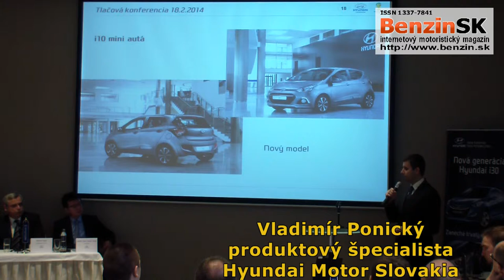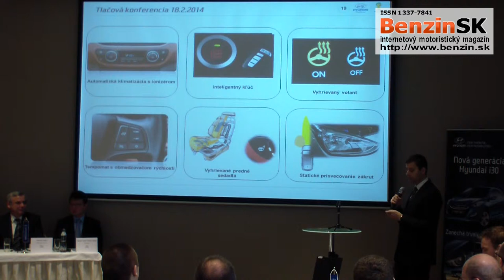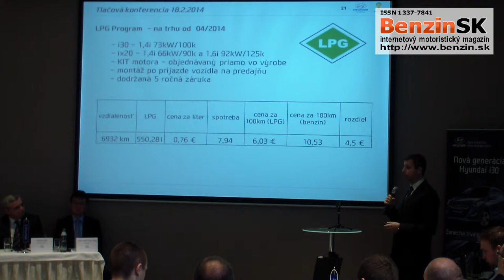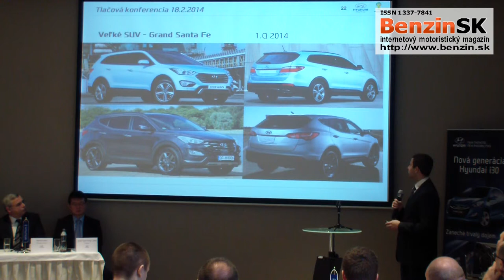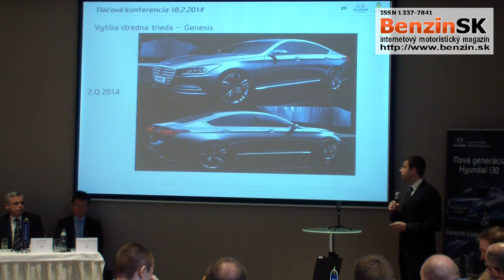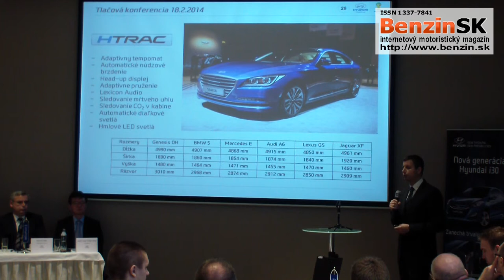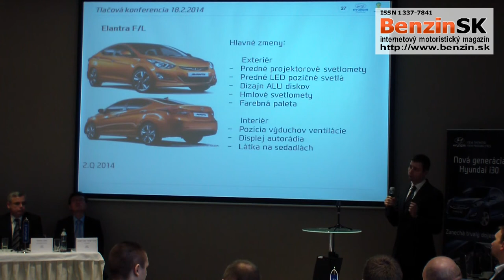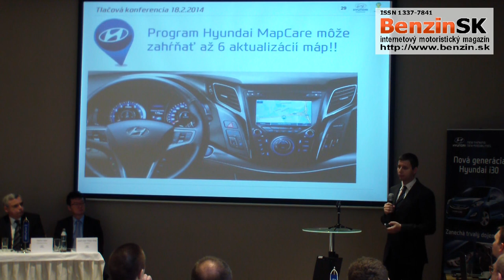Tlačová beseda Hyundai - Produkty roku 2014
Produktový špecialista Hyundai Motor Slovakia Vladimír Ponický, predstavil novinky chystané do predaja na Slovensku pre rok 2014